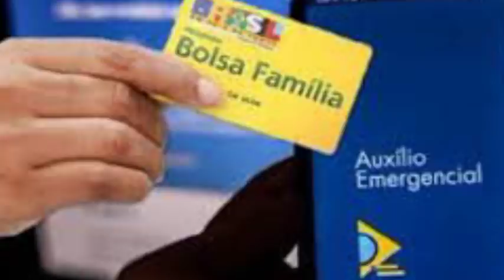ATENÇÃO! PRORROGAÇÃO DO AUXÍLIO EMERGENCIAL ATÉ 2022? VALORES VÃO BAIXANDO? QUEM VAI TER DIREITO?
SIGA O INSTAGRAM @blogalexsilva - O Comunicador, Radialista, Pesquisador e Publicitário Alex Silva, explica neste vídeo sobre: ATENÇÃO! PRORROGAÇÃO DO AUXÍLIO EMERGENCIAL ATÉ 2022? VALORES VÃO BAIXANDO? QUEM VAI TER DIREITO? AlexSilvaSilvaExplicaTudo Veja agora com todos os detalhes nesse vídeo. E mais: Você joga FREE FIRE? Esse canal eu SUPER RECOMENDO: Trainee Player